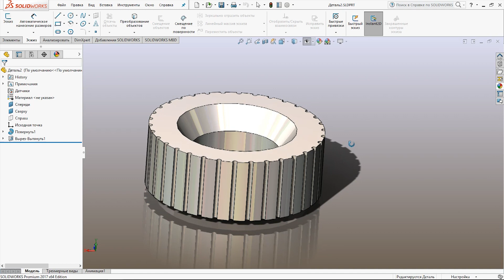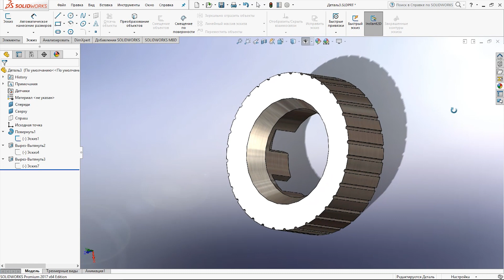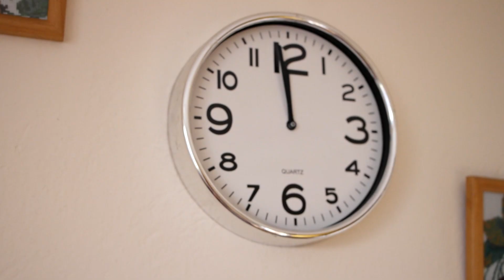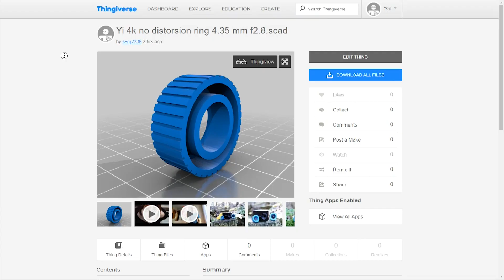Кольцо фокусировки для Yi 4К на 3D-принтере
Сегодня мы смоделируем и распечатаем на 3d-принтере модель кольца фокусировки  для нашей єкшн-камеры Yi4k. Было смоделировано два кольца. Первое для нового объектива с Aliexpress без дисторсии, второе для стандартного объектива, его можно использовать как ключ для извлечения так и для фокусирования. Модели делались в программе SolidWorks которые позже были загружены на сайт сингеверс. Также было сделано сглаживание 3d модели с помощью ацетона. Детали идеально подошли и изменили в лучшую сторону вид камеры!

micro sd карточка подходящая для записи 4к на aliexpress Samsung u3

Ссылка на кешбек сервис для возврата части потраченных денег на Aliexpress и не только.

Ссылки на детали на сайте сингеверс
с Aliexpress Yi 4k no distorsion ring 4.35 mm f2.8

Покупай выгоднее с кешбеком, регестрируйся и получай возврат от покупок

Песня: Giraffe Squad - Wait For Me (Vlog Music No Copyright)
Музыка, продвигаемая Vlog Music No Copyright.
Ссылка на видео: youtu.be/1CheG_zMnJA